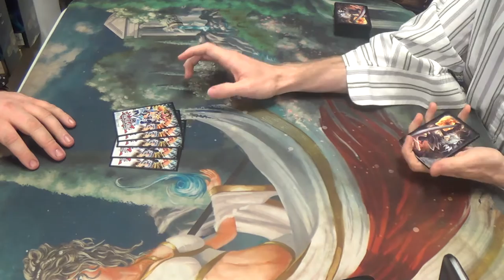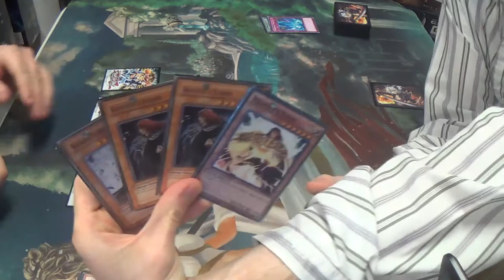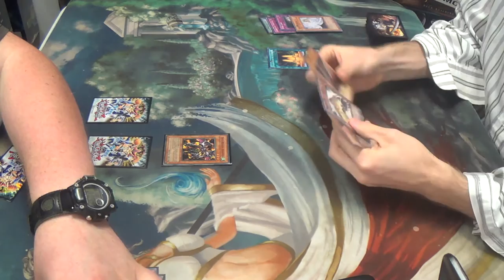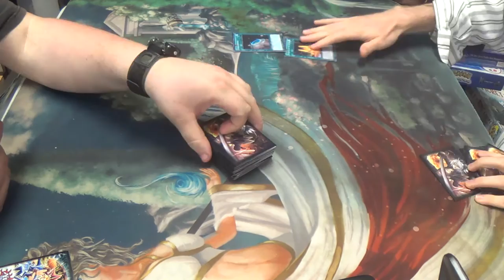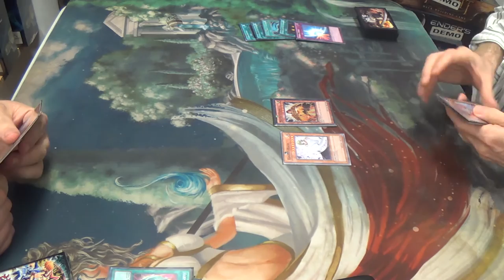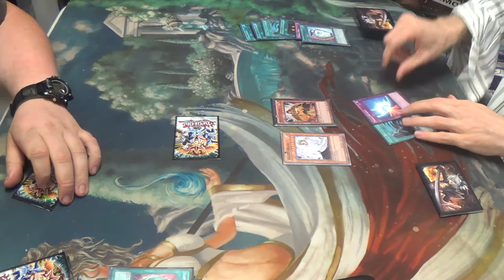Yu-Gi-Oh! — Casual Traditional vs. Mausoleum Control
And now, a little cross-format action! I hope that you thoroghly enjoy it.

Here's my decklist for you all to see and critique.

Monsters (13)
3 Archlord Kristya
1 Earthbound Immortal Assla piscu
3 Majesty's Fiend
3 Vanity's Fiend
3 Vanity's Ruler
Spells (18)
1 Book of Moon
2 Dark Hole
3 Mausoleum of the Emperor
1 My Body as a Shield
3 Mystical Space Typhoon
3 Pot of Duality
1 Raigeki
3 Terraforming
1 Upstart Goblin
Traps (9)
1 Bottomless Trap Hole
1 Compulsory Evacuation Device
3 Dark Bribe
3 Mirror Force
1 Torrential Tribute
Sideboard (15)
2 Dark Simorgh
2 Kaiser Colesseum
3 Kuraz the Light Monarch
2 Light and Darkness Dragon
1 Magic Jammer
2 My Body as a Shield
3 Prohibition

P. S. Please pardon the proxies. I had to make them because I left my deck at home and did not want to drive more than two hours just to get it. Money is tight these days, after all.